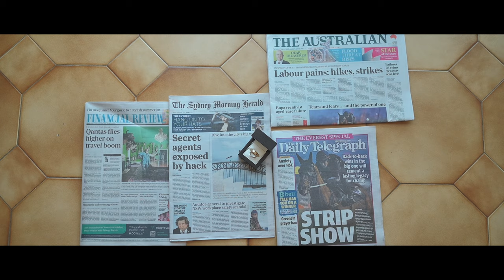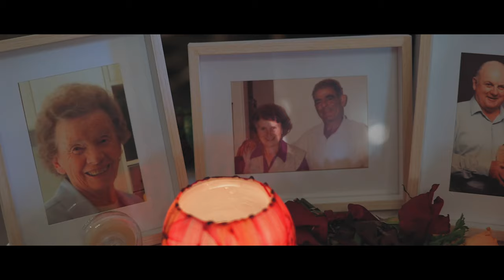Bella & Matt Hybrid Video - Curzon Hall Wedding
Bella & Matt's Sydney wedding was held at Curzon Hall in Sydney